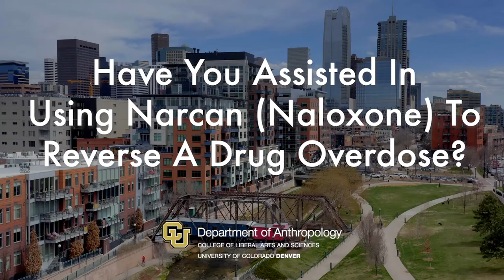Have You Assisted In Using Narcan to Reverse An Overdose?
Have you seen a drug overdose or helped to reverse an overdose?

In summer 2021, a project exists to make a personal video about opioid overdose reversals to help reduce stigma and shame associated with drug use in Colorado. Individuals who complete up to 20 hours of workshop training in digital storytelling receive a $250 gift card from King Soopers/City Market.

The project is for opioid users; friends and family members of opioid users; people of color, caregivers, and professionals such as EMTs, nurses and law enforcement employees who have witnessed an opioid overdose or used Narcan (or naloxone) to revive someone from an overdose.

Participants must be 18 years or older and be a Colorado resident. For the virtual workshop option, participants must have access to a computer with a WIFI connection. Computers will be provided in the in-person workshops. No experience in video making is needed.

Individuals who participate in the project have the option to disguise their faces and voices. Videos produced in the project will be shared publicly via the project webpage and DVDs.

We have spots for 50 people in digital storytelling workshops. Each workshop includes around 20 hours of training. Workshops are scheduled in July and August 2021. Workshops are offered in the virtual (Zoom) format and in-person format.

to learn how to make a personal video and help to destigmatize Narcan (or naloxone) and promote harm reduction strategies in Colorado.

This project is funded by the Colorado Department of Public Health and Environment and the Centers for Disease Control and Prevention ‘Overdose Data to Action’ grant.